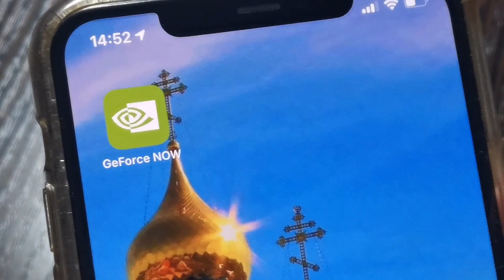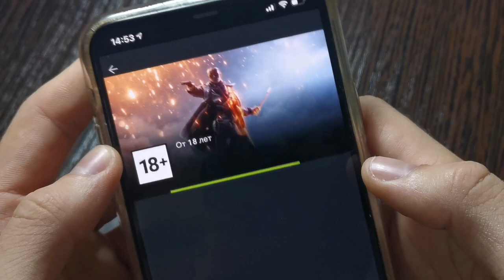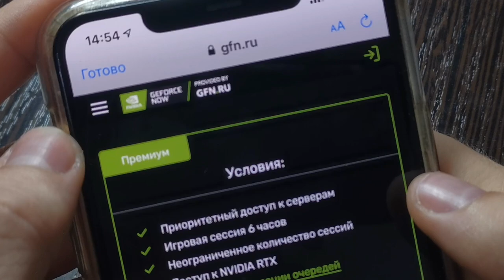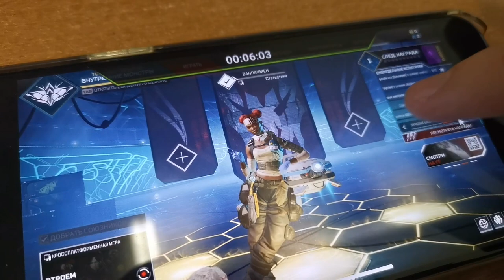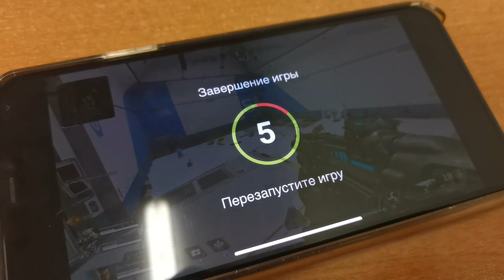ОБЛАЧНЫЙ ГЕЙМИНГ НА iOS - ПОЛНЫЙ ОБЗОР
ТЕГ АВТОРА Fortnite / Epic Games - MATTEWKAR

облачный гейминг бесплатно 2021